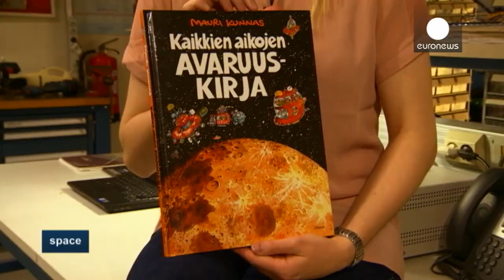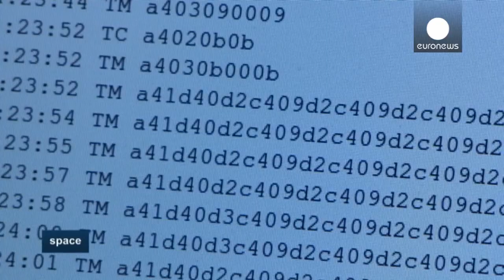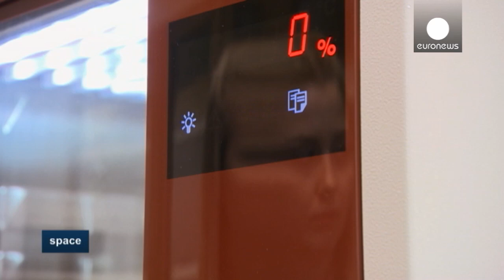ESA Euronews: The real-life space cadets: Abbie, Marc and Maria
Meet the space cadets, three young engineers with enviable jobs that are quite literally out of this world. This edition of Space focuses on three professionals who've turned their dreams of working in space into real down-to- Earth careers.

In the UK, 26-year-old Abbie Hutty, a spacecraft structures engineer at Astrium, is a proud member of the ExoMars team. She is developing the structure of the mission's rover, ensuring that the actual body of the vehicle and other components are all structurally strong enough to withstand the launch from Earth, and landing on Mars.

Twenty-seven-year-old Marc Costa Sitjà, Science Operations Engineer at the European Space Agency, uses the huge antenna at Cebreros, west of Madrid, to 'drive' ESA's Venus Express spacecraft around the planet. Every day he sends commands and receives data to and from the spacecraft from the agency's ESAC facility near the Spanish capital.

Maria Komu, a 27-year-old researcher at the Finnish Meteorological Institute, works on  Finnish mini satellite Aalto-1, and has a hands-on role developing a weather instrument for ESA's ExoMars EDM mission.

Space is a childhood dream turned reality for all three. For Abbie the realisation that space wasn't just science fiction came when she was still at school and she heard of the Beagle 2 mission to Mars, a lander that was developed in the UK by British engineers. Maria tells the story of  a book about a school visit around the solar system that enchanted her as a young girl. Meanwhile Marc cites a vivid blue image of Venus as an inspiration to his career.

Abbie, Marc and Maria are all educated to masters level, while Maria continues studying towards a doctorate. They're on the first steps of the career ladder, and that means plenty of learning 'on-the-job'. Maria had to master soldering, programming, and testing, Marc developed his skills by creating software that helped a mission to better fulfill its purpose, while Abbie had to understand better the behaviour of particular materials in the cold vacuum of space.

The excitement of working in space is summed up by Abbie: "I think the space industry is quite a privileged  industry to work in, because whilst you are still managing projects and meeting schedules and deadlines, and creating a product, at the end of the day that requires a certain amount of processes down on it, you can also come down to the clean rooms and look through the window and see your part of a spaceship, and think 'that's going to Mars, and I did that bit', and you don't get that anywhere else."